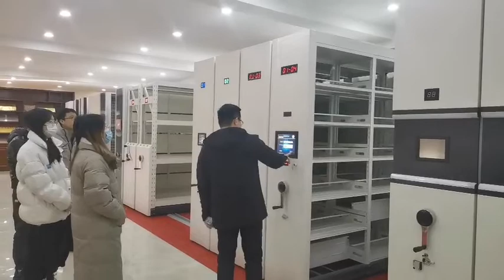Smart filing cabinet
we are heavy duty shelves factory, now are served for clients' autowarehouse